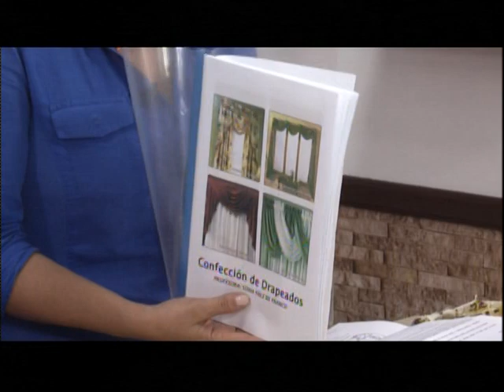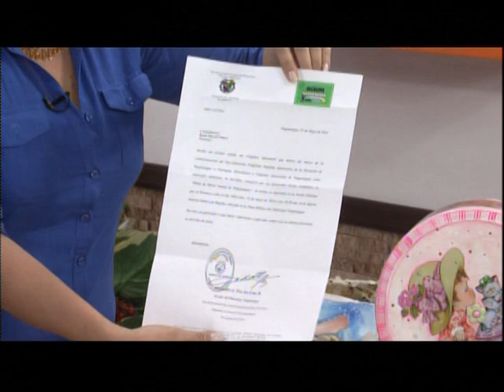MimiLuna en Nuestra Casa parte 5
Uso del papel pegtel